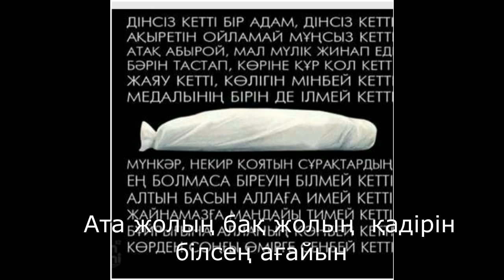Жойқын жарылыс Малға қауіп Тері ауруы Жаулықсызға сынақ Қазақ әрпі Кілт Зымаран құлауы Өзбек Тәжікте